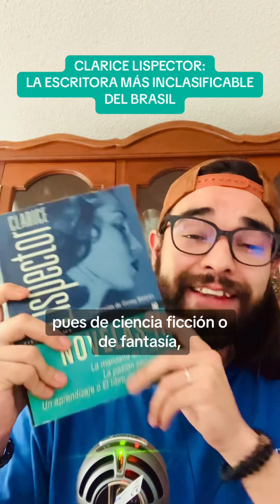Clarice Lispector: la escritora más inclasificable del Brasil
Aquí el episodio de @radiolocura66.6fm sobre Clarice Lispector  ↙️